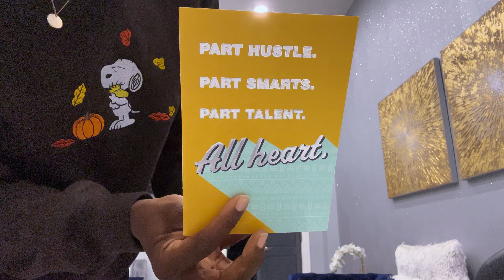🍂November Vlog | Maddy’s Dance Recital 🩰+ Day in the life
NOVEMBER VLOG🍂🩰🍂
The kids are officially on Thanksgiving break and I’m ready for Christmas 😂

5 ways I bond with my daughters ⤵️

1. Show a genuine interest in their hobbies and activities.
2. Ask them for their opinions and listen to their perspective without judgement.
3. Spend quality time together just talking.
4. Remember what life was like for me as a growing teen girl.
5. Express my love and appreciation for them through actions.